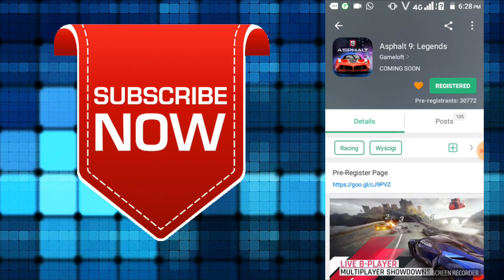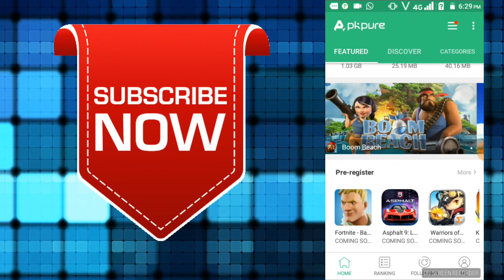asphalt 9 android and fortnite android pre-register session starts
For preregistration go to apkpure website or app and search for these games and pre-register it